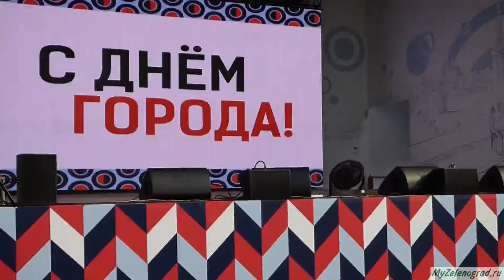Вокальная студия "До-ре-ми" - "Добрый вечер, Москва"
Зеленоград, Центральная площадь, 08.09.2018